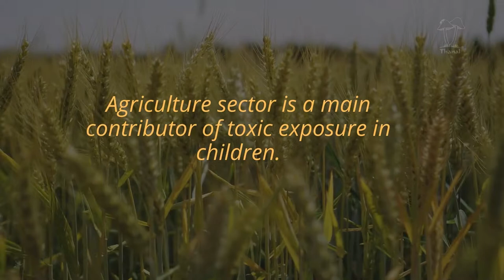Pesticide and Children | A Reality Check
Autism spectrum disorders, asthma, attention deficit hyperactivity disorder, cancers and birth defects have increased substantially among children during the last 2 decades. Many of these are linked to toxic exposure.
Agriculture sector is a main contributor of toxic exposure in children.

When pregnant ladies are exposed to these pollutants, these affects children during infancy and in childhood and impacts a child’s ability to grow and reach their full potential.

Millions of children working in the agriculture sector are exposed directly to toxic pesticides.
Many children in developing countries  are  also exposed to pesticides in their homes and schools near fields,  when playing in the fields after pesticides were sprayed, purchasing and selling pesticides when told by parents and washing pesticide spraying tanks or equipment.

Many of these pesticides have been proven to be highly toxic to bees, fatal if inhaled, likely carcinogenic, reproductive toxicants, endocrine disruptors, and very persistent in water and soil.
Our children  is our future. It is our responsibility to protect them.